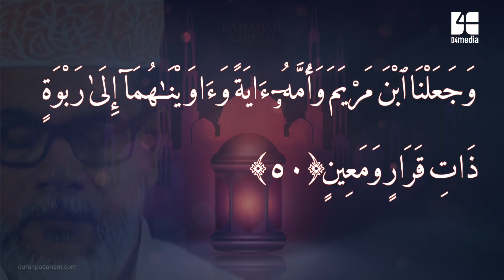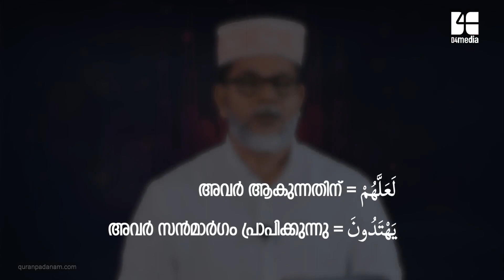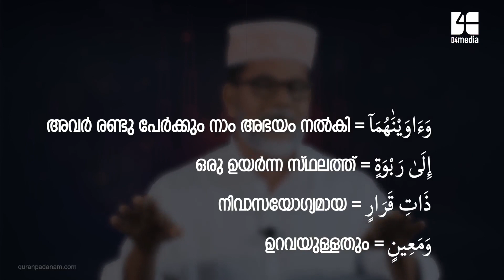എപ്പിസോഡ്: 28 | ആയത്ത് : 49-50 ‌| സൂറ: മുഅ്മിനൂൻ | ബഷീർ മുഹിയിദ്ധീൻ | ഖുർആൻ പഠനം | Quran Padanam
എപ്പിസോഡ്: 28 | ആയത്ത് : 49-50
സൂറ: മുഅ്മിനൂൻ | ബഷീർ മുഹിയിദ്ധീൻ | ഖുർആൻ പഠനം
Episode: 28 | Ayath: 49-50 | Quran Padanam
Surah Al-Mu'minun | Basheer Muhiyidheen

ഖുർആൻ എളുപ്പത്തിൽ പഠിക്കാം.